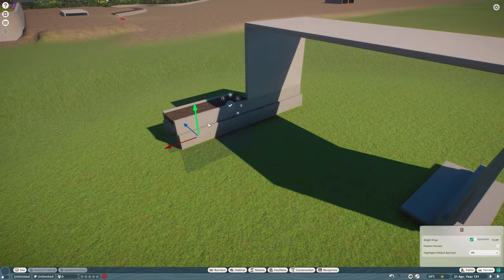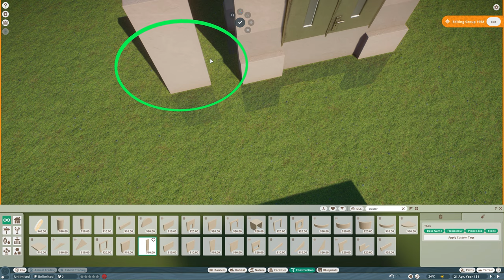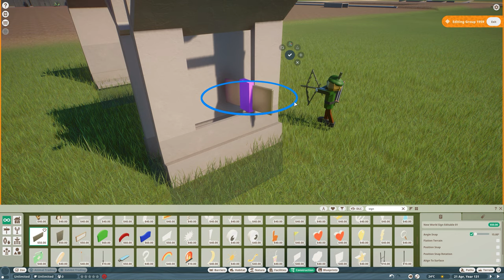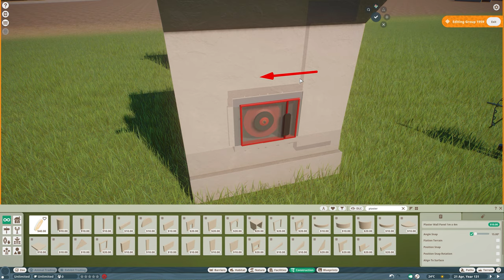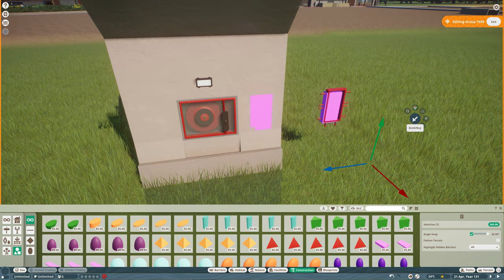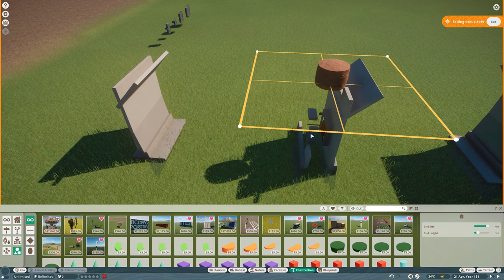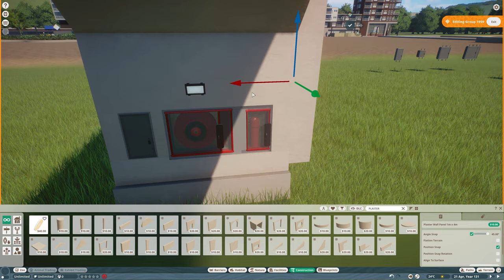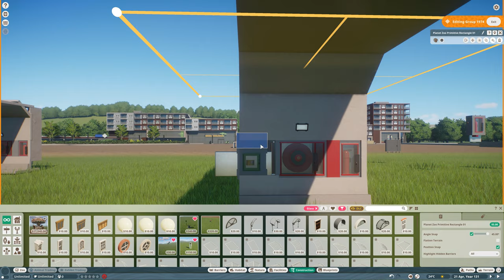Tunnel Interior Detailing (1/2) | Salland's Adventure Zoo | Speed Build | Planet Zoo | 28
Because the tunnel is longer than 250 meters, Is it mandatory by Dutch law to provide emergency exits and equipment for fire fighting. Think of a fire hose or fire extinguisher. The tunnel is also equipped with AEDs.